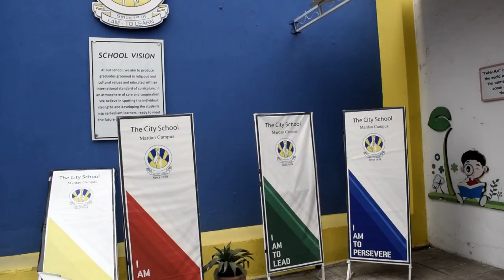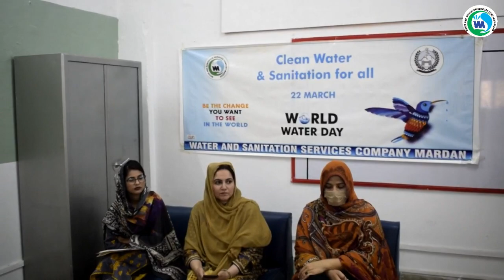World Water Day Celebrations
Awareness Session at The City School Mardan Campus on worldwaterday